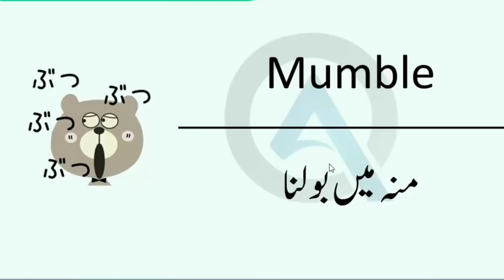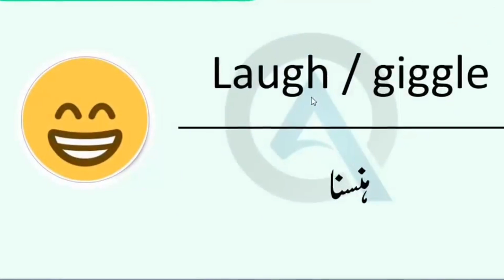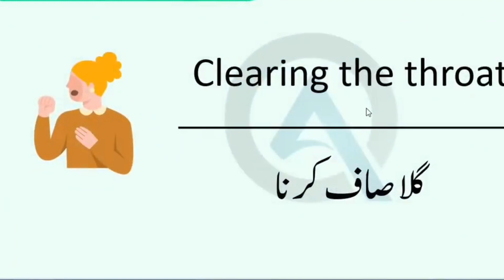Defferent body sounds||جسم کے مختلف حصوں کی آوازیں||Very important Sounds